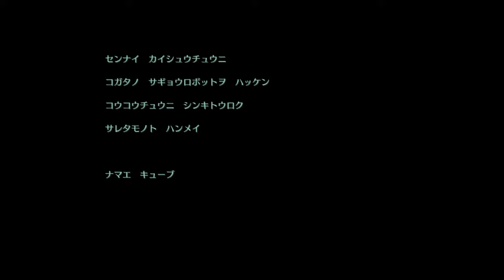【LIVEALIVE・ライブアライブ】#11：SF編③・マザーCOMを破壊して地球へ帰還する